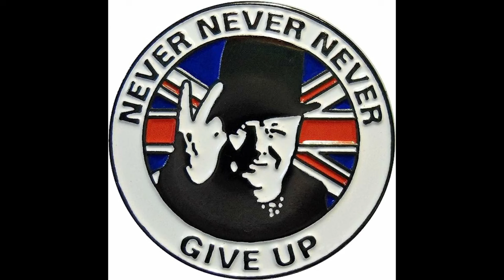EWING WINS MSP OF THE YEAR